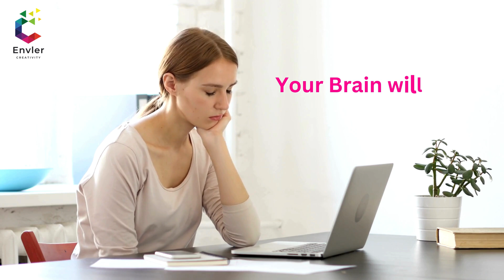What If You Never Sleep? | How Long Can You Survive Without Sleep?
What if you never slept again?

In this mind-bending video, we explore what really happens to your brain and body if you completely stop sleeping. From the first 24 hours to complete cognitive breakdown, discover the shocking effects of sleep deprivation — and how long the human body can survive without sleep.

We also uncover the terrifying real-life condition: Fatal Familial Insomnia, where people literally die from the inability to sleep.

This is not just a curiosity — it’s a survival story of your most underrated need: sleep.

– What If You Never Sleep?
– First 24 Hours Without Sleep
– 48–72 Hours: Hallucinations Begin
– 5+ Days Without Sleep: Physical Breakdown
– Can You Die From Sleep Deprivation?
– Fatal Familial Insomnia
– How Long Can You Survive Without Sleep?
– Final Thoughts

Ever wondered what would happen if you never slept again? In this video, we explore...